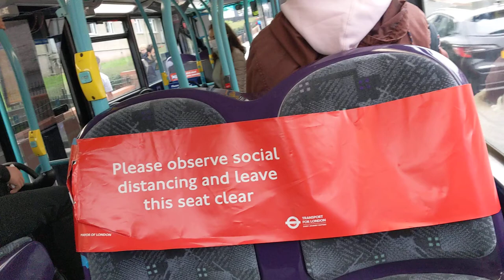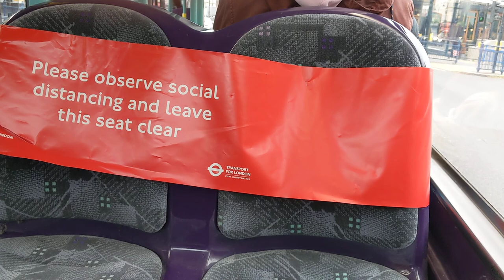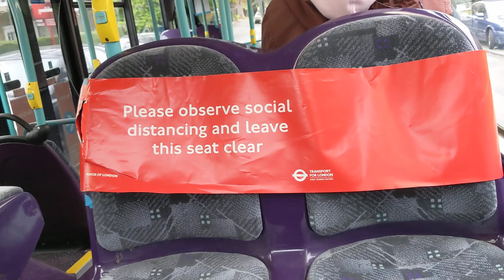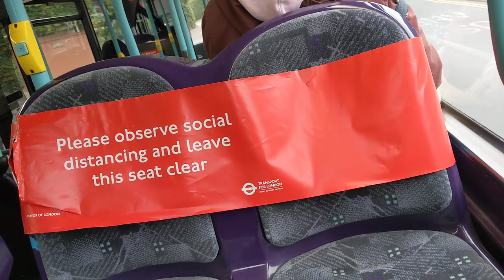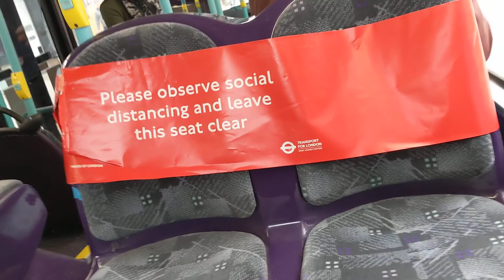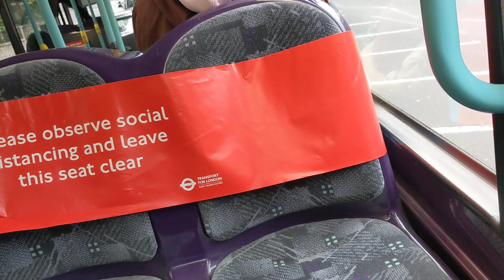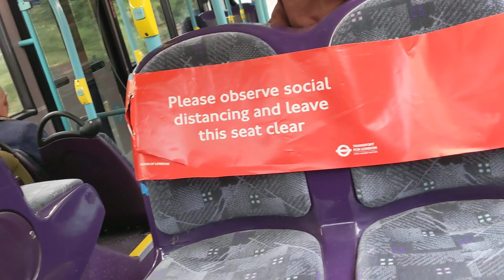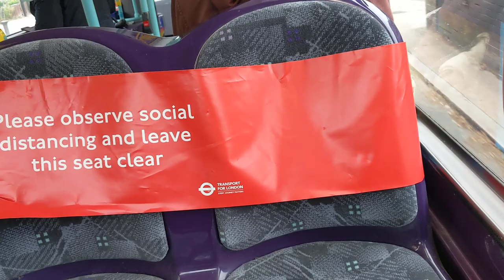Go Ahead London Central EN35 SN11BOF part 1 Southern